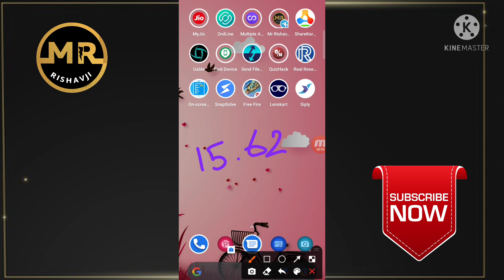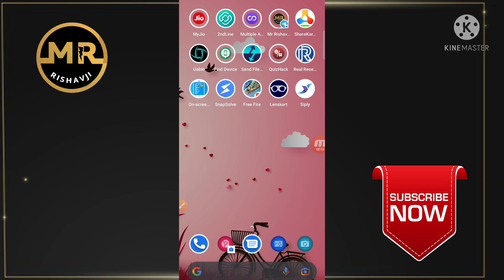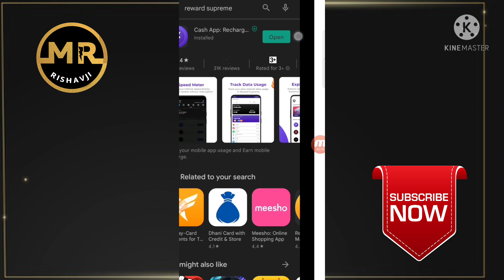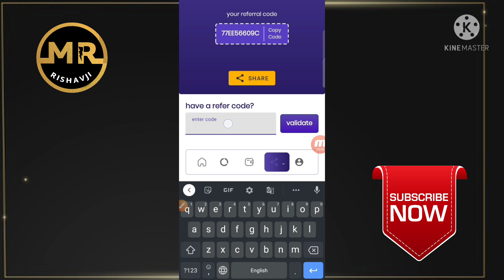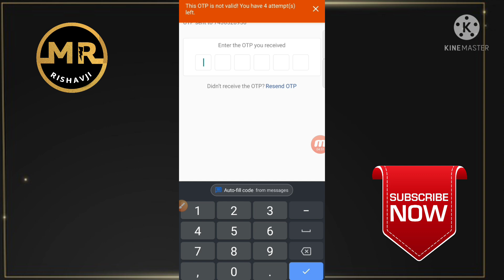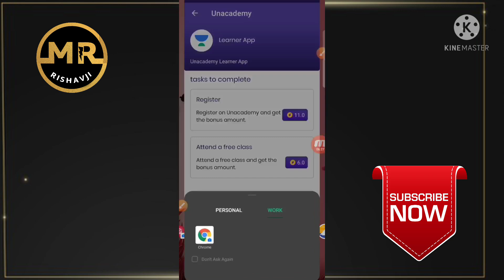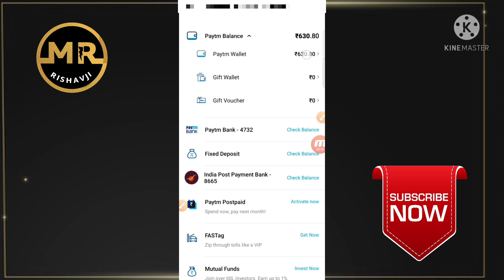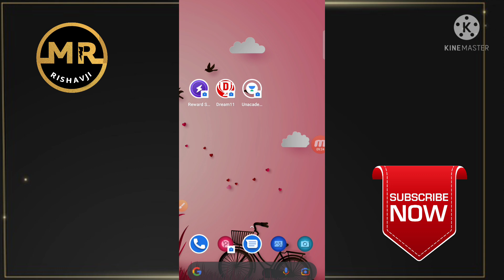💥New Bug Trick Earn Instant Paytm Cash || Instant Redeem New Earning App || Reward Supreme New Trick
🗣️ Hello friends

App Link:-
Video Me Hai

Refer Code:- 39FL7N
Refer Code:- 39FL7N

Bonus Tip

Sign Up And Earn 10Rs

                      " Mr Rishavji "

Some Hastags ⤵

PayTM
Diwali New Dhamka Offer
Christmas New Offer
Bybit App Withdrawal
Uable App
Uable App New Trick
Bank Earning App
New Year Maha Dhamaka Offer
Sign Up And Instant Redeem
More App New Trick
Best PayTM Earning App 2022
Paytm Add Money Parmocode
Instant Redeem New Earning App
Instant Redeem New Earning App 2022

Jai Hind 🇮🇳